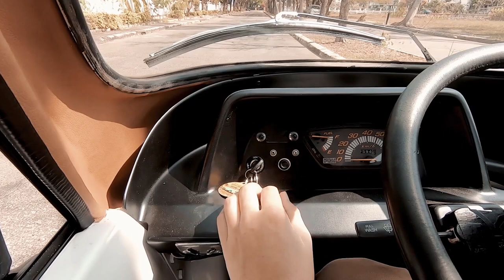VOLKSTORY I รถจิ๋ว ABBEY TAKEOKA CARROT 1989 JAPAN MICROCAR アビーキャロット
If you are easily falling in love easily with the cute car.

We are volkstorybkk , Bangkok , Thailand.